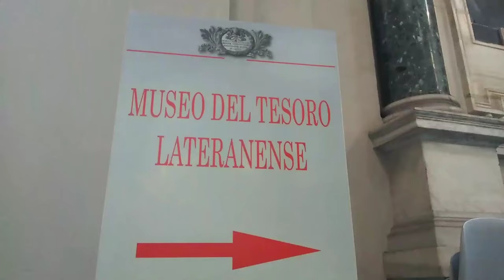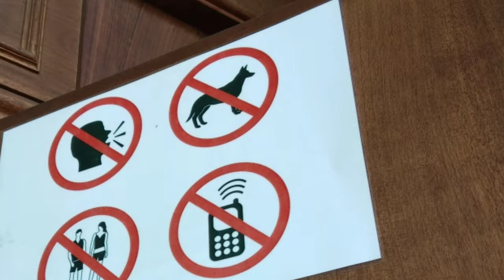Basilica di San Giovanni in Laterano (Rome,Italy)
It is the oldest and highest ranking of the four Papal Major Basilicas.  The Mother church of the Catholic faithful in the entire world.

This Basilica ranks above all other churches in the Roman Catholic Church even above St. Peter's Basilica in the Vatican.

Originally built in the 4th century by Constantine and was the Pope's principal residence until the 14th century when he moved accross the city to the Vatican.